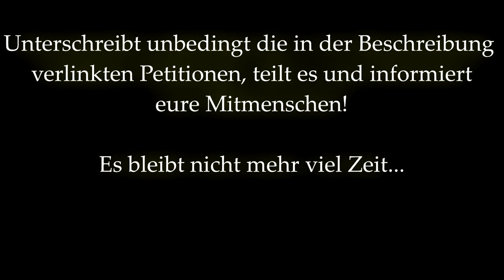Wir gegen Paragraph 13 ▌Stoppt die Zensur!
Bisher habe ich mich aus politischen Diskussionen innerhalb des Internets fern gehalten, da es nie jedem recht gemacht werden kann. Paragraph 13 des Upload Filter Gesetzes ist eine Gefahr für social Media, unabhängigen Medien Youtubern  Privatpersonen dem Zitat recht sowie der Meinungsfreiheit.

Noch können wir etwas bewegen! Macht mit und unterschreibt die Petitionen , teilt sie und macht eure Mitmenschen aufmerksam!

Ich danke für eure Aufmerksamkeit!